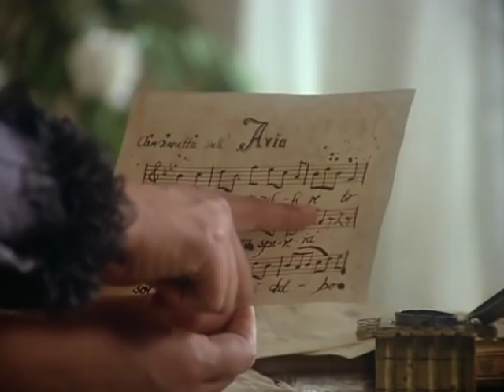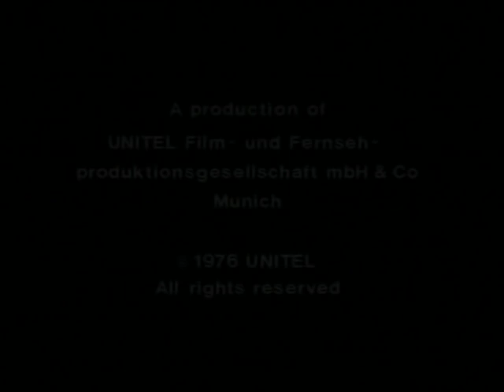W.A. Mozart - Le Nozze di Figaro (1976) (part 2) (English subtitles)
Libretto: Lorenzo da Ponte

Director: Jean-Pierre Ponnelle
Conductor: Karl Bohm
Orchestra: Vienna Philharmonic Orchestra

Performers:
Hermann Prey ... Figaro
Mirella Freni ... Susanna
Dietrich Fischer-Dieskau ... Il Conte di Almaviva
Kiri Te Kanawa ... La Contessa di Almaviva
Maria Ewing ... Cherubino
Paolo Montarsolo ... Bartolo
Heather Begg ... Marcellina
John van Kesteren ... Basilio
Hans Kraemer ... Antonio
Janet Perry ... Barbarina
Willy Caron ... Don Curzio